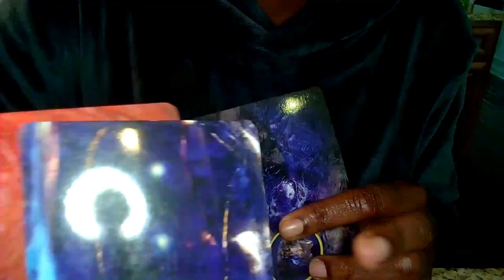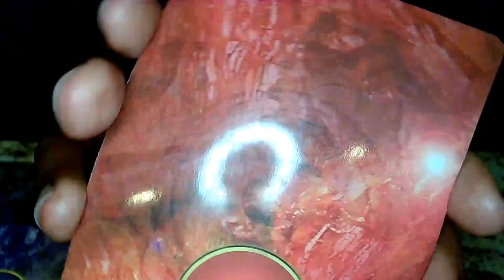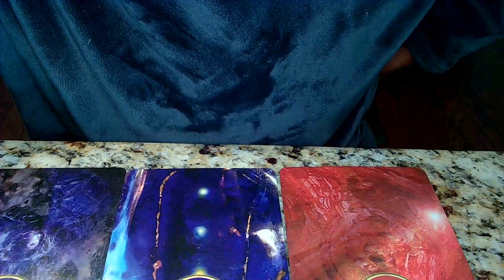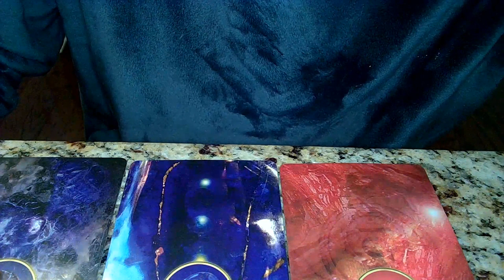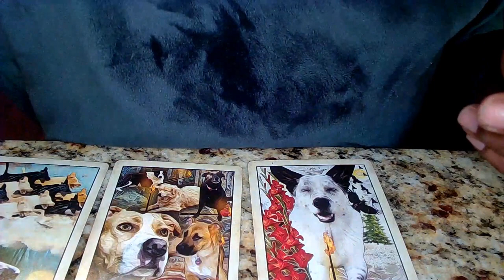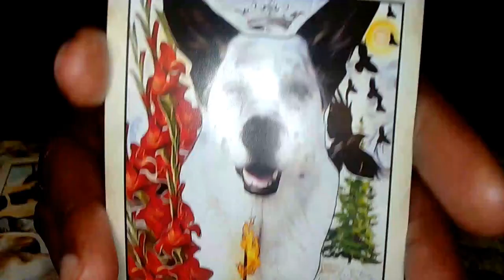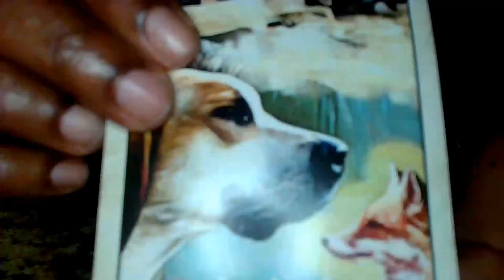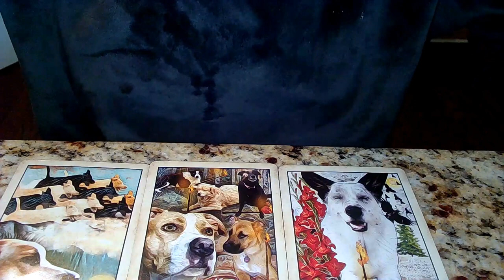Life path 5 April Horoscope |This is the time to use your heart and trust your intuition.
Thankyou for watching sending you much love light and blessings.

To join our online community please take the time to fill out this quick quiz to see if you are having a spiritual awakening and how you can expand your knowledge.